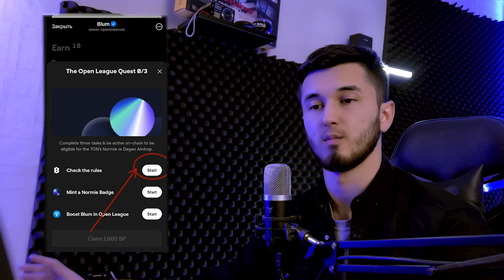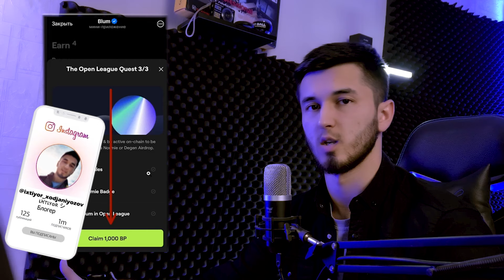BLUM $1.000.000 beradi | $1.000.000 qanday olamiz ? - O'tkazib yubormang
⏩ Omad Silkasi (500% BONUS olish uchun *MrUzbek98* Promocodi bilan ro'yhatdan o'ting)
⏩ FausetPay (Pul chiqarib olish uchun)
💳Payeer (Pul chiqarib olish uchun)